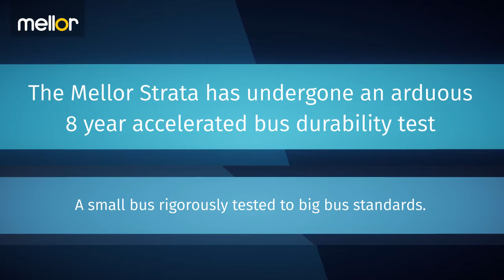Mellor Strata 2016 Durability Test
The Mellor Strata has undergone an arduous 8 year accelerated bus durability test.

A small bus rigorously tested to big bus standards.